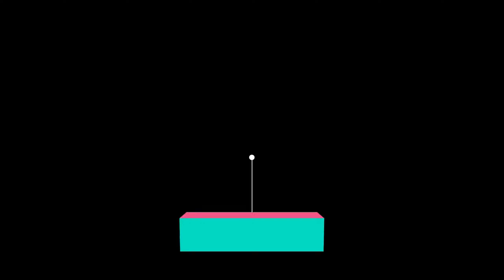A-Team Adventures - Pigeon Forge, TN - Rocky Top Mountain Coaster - FULL RIDE